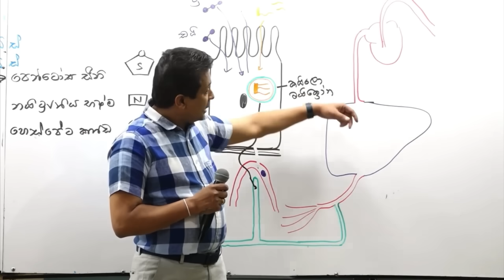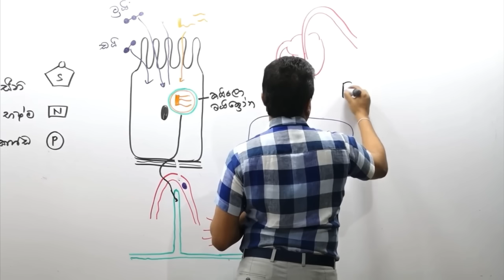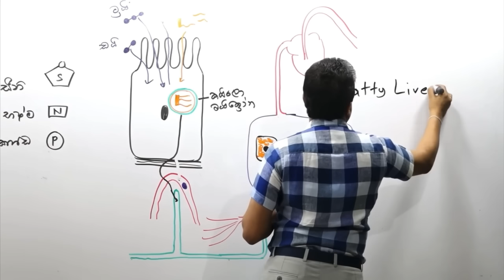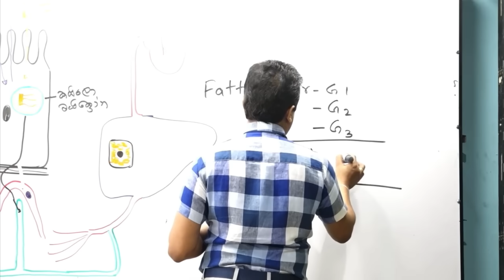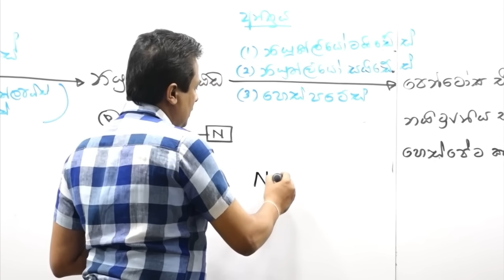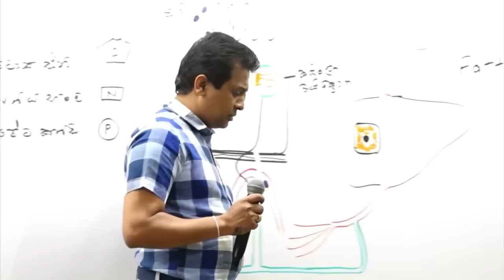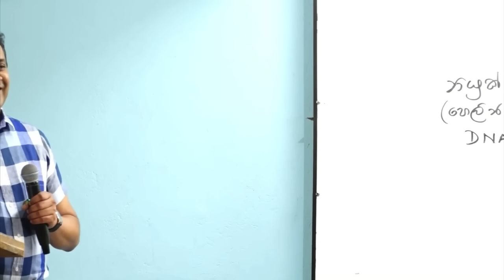Fatty Liver වලට ප්‍රත්‍යක්ෂ බෙහෙතක් | Tissa Jananayake with Life (EP 96)